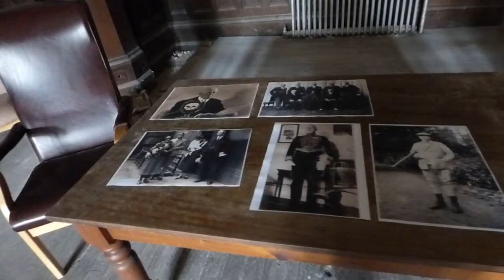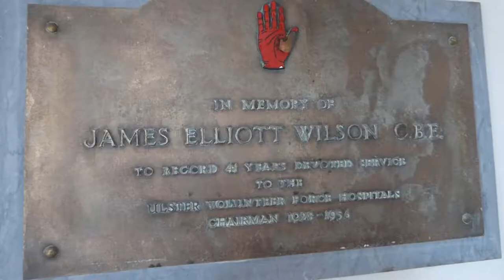Craigavon House, Belfast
Home of Northern Ireland's first PM, James Craig